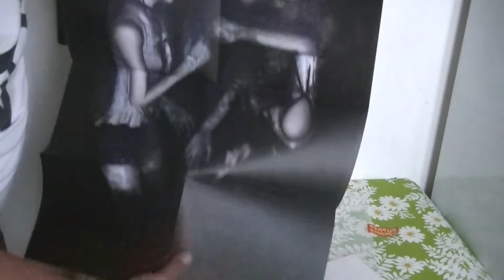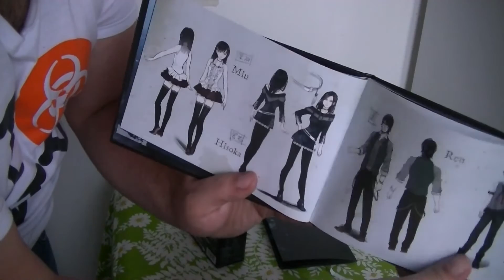(Unboxing) Project Zero: Maiden of Black Water "Limited Edition" sur Wii U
Voici la vidéo d'Unboxing sur le jeu Project Zero : La Prêtresse des Eaux Noires en édition limitée sur Wii U.